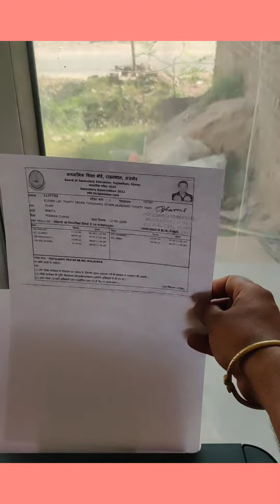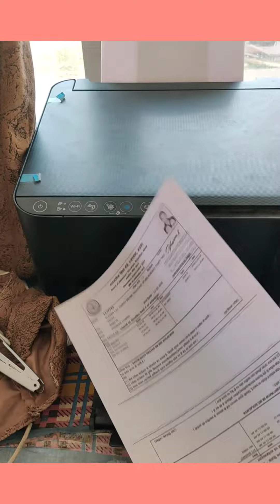paper ka use